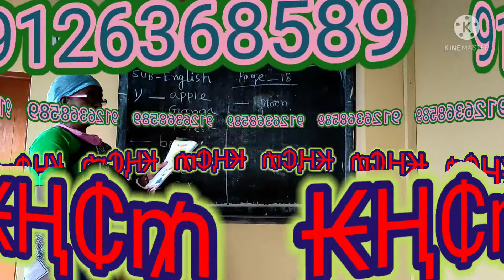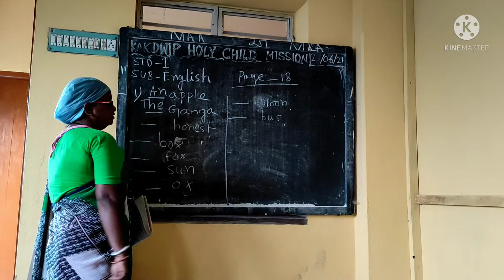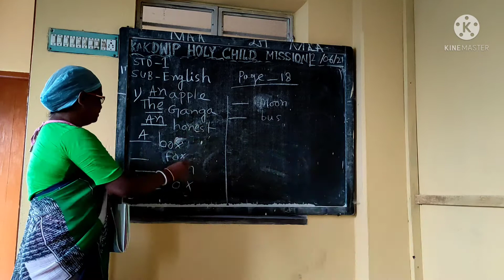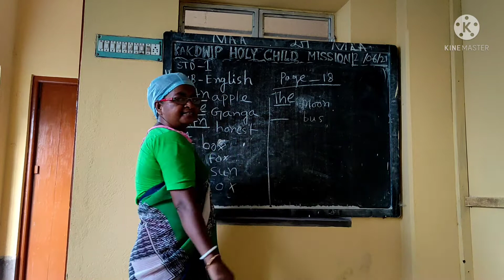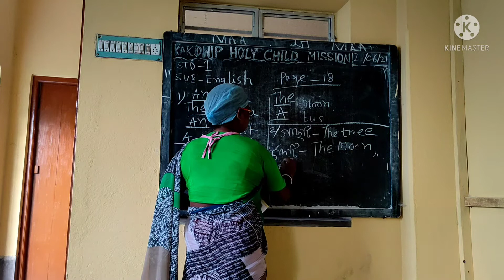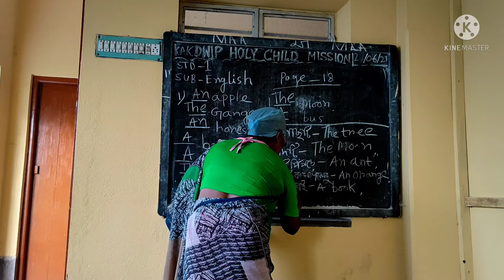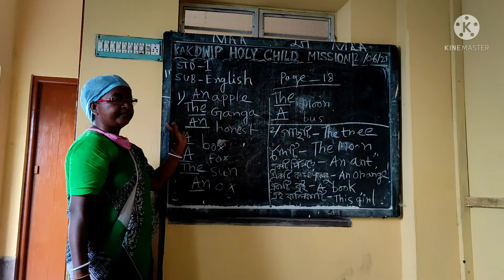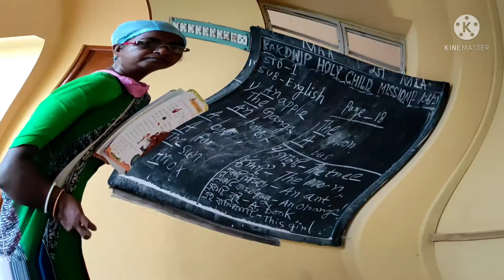Ɇ ⱡɇ₳ɽ₦ł₦₲ 🆑💖𝗦𝗧𝗗 𝟭👩𝗘𝗻𝗴𝗹𝗶𝘀𝗵 💞𝟮𝗻𝗱 𝘀𝗲𝗺𝗲𝘀𝘁𝗲𝗿 💖